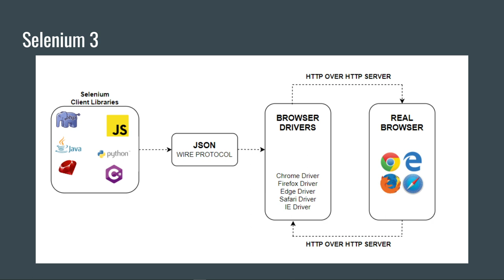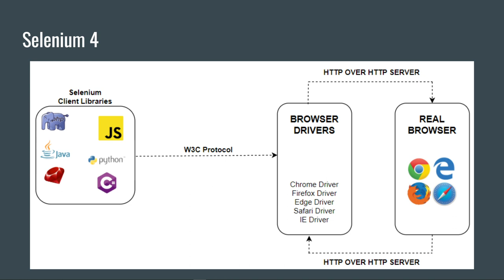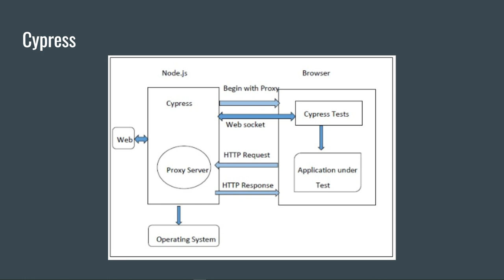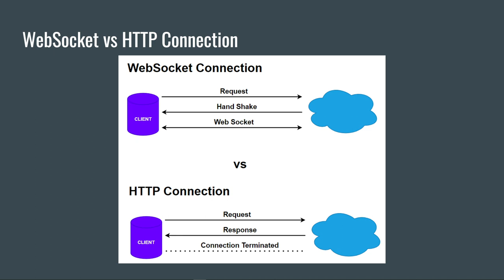Architecture Explained: Cypress vs Playwright vs Selenium 3&4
Tech architecture explained: Cypress vs Playwright vs Selenium 3 &4.